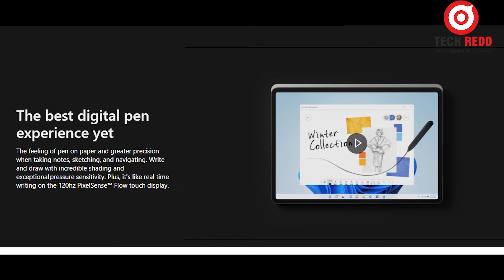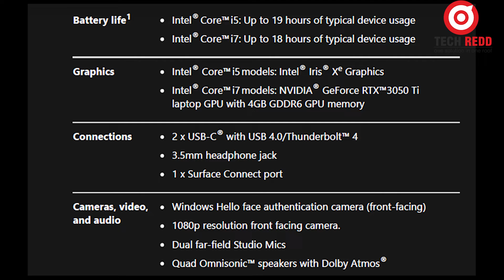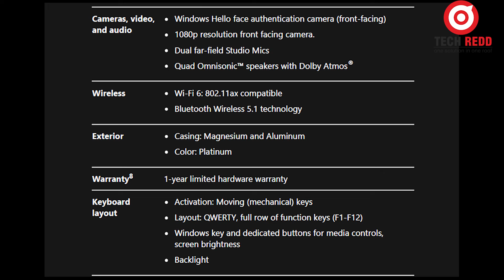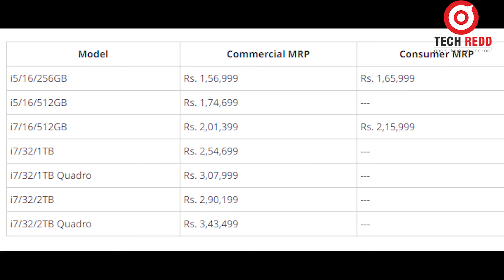Microsoft Surface Laptop Studio launched in India | specifications, features | detail review Hindi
HIGHLIGHTS
The Microsoft Surface Laptop Studio comes to India after debuting in the US last year.
Surface Laptop Studio comes with a new Dynamic Woven Hinge, which enables the laptop to be used in three modes – Laptop mode, Stage mode, or Studio mode.
The laptop is powered by up to an Intel Core i7 processor paired with up to 32GB RAM and up to 2TB SSD.
Microsoft’s latest offering in the Surface lineup – the Surface Laptop Studio has now arrived in India. The Surface Laptop Studio was first unveiled last year alongside the Surface Duo 2 smartphone. Microsoft says that the Surface Laptop Studio is aimed at developers, creative professionals, designers, and gamers. As per Microsoft, the Surface Laptop Studio delivers “the power of a desktop, the portability of a laptop, and a creative studio.” Here’s everything you need to know about the Microsoft Surface Laptop Studio in India.
Microsoft Surface Laptop Studio price in India
The price for Microsoft Surface Laptop Studio in India starts from Rs 1,56,999 for commercial use and Rs 1,65,999 for consumers. The Surface Laptop Studio comes in seven configurations, out of which only two are available to purchase for consumers.
The Surface Laptop Studio is already up for pre-orders through partners. It will be available to purchase starting March 8 via commercial authorised resellers and select retail and online partners.
The Microsoft Surface Laptop Studio features a 14.4-inch PixelSense Flow display having a resolution of 2,400 X 1,600 pixels, up to 120Hz refresh rate, 10-point multi-touch, 3:2 aspect ratio, and Dolby Vision. The laptop comes with a unique Dynamic Woven Hinge, which is said to be ultra-durable and enables the laptop to be used in three different modes – Laptop mode, Stage mode, or Studio mode. The laptop has four omnisonic speakers with support for Dolby Atmos audio. There’s a 1080P HD front-facing camera that can be used with Windows Hello to unlock the laptop. Further, the laptop has a backlit keyboard and a precision haptic touchpad.The Surface Laptop Studio is powered by up to an Intel Core i7-11370H processor paired with either Iris Xe graphics or 4GB GDDR6 NVIDIA GeForce RTX 3050 Ti GPU in the i7 model. The chip under the hood comes paired with up to 32GB LPDDR4X RAM and up to 2TB removable SSD storage. The laptop also comes with a hardware TPM 2.0 chip for enterprise security, BitLocker support, and Windows enhanced hardware security. Connectivity options include Wi-Fi 802.11 6ax, Bluetooth 5.1, dual USB 4.0 with Thunderbolt 4, and a Surface Connect port.Both the models boast a 58KWh battery and come with 65W and 102W power adapters, respectively. Mircosoft promises that the Core i7 variants can last up to 18 hours, while the Core i5 models are promised to last an hour longer.

The laptop comes with an all-new Surface Slim Pen 2 tucked away underneath the keyboard. The redesigned sharper tip on the Slim Pen 2 offers a fine point on writing, shading, and inking. It has a zero-pressure force and ultra-low latency for greater control and accuracy.

Hey friends, Vinod Rajput this side & thanks a lot for watching my video. Please "LIKE" the videos if you enjoyed watching.